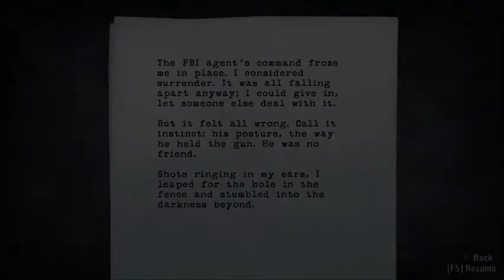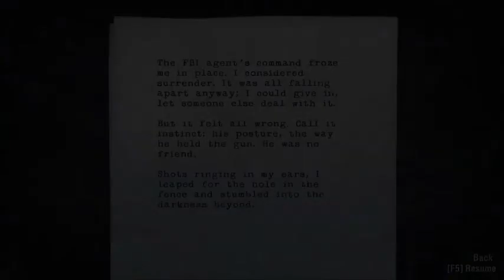Alan Wake - #13 I flatten Leather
Alan Wake

A horror mind bending story game.

*game is not free